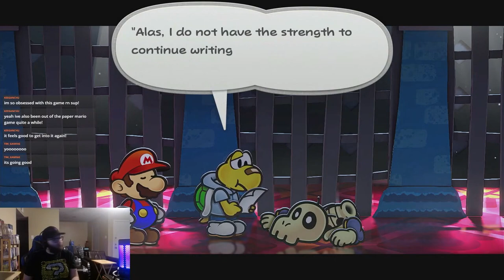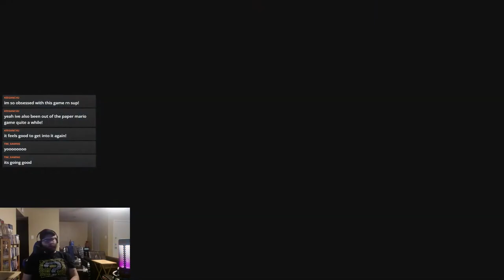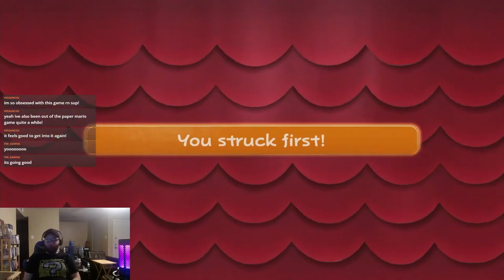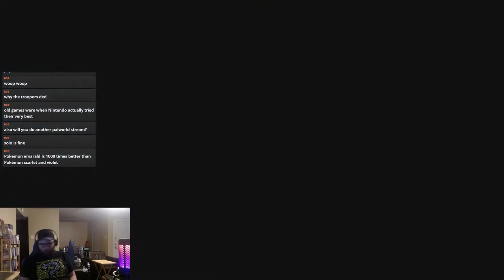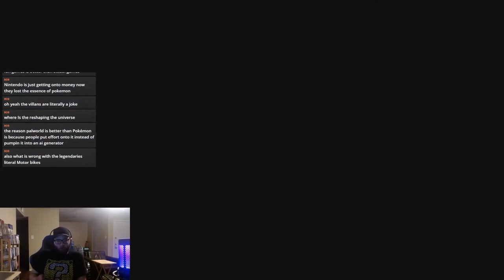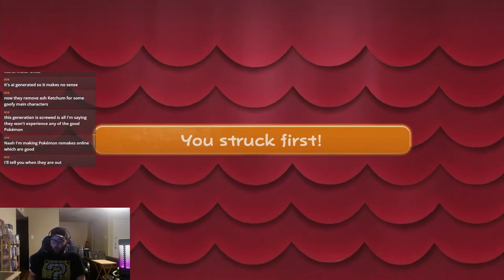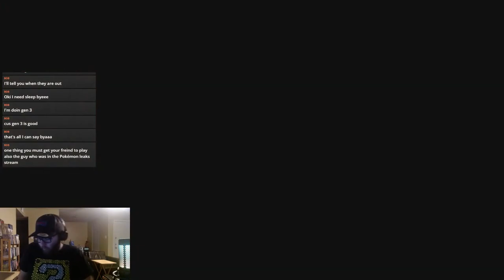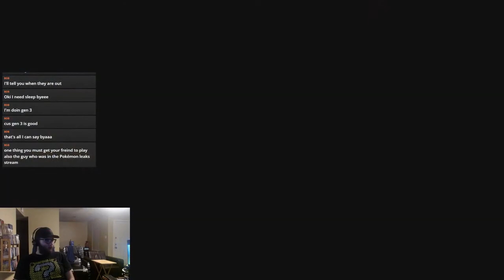Paper Mario: The Thousand Year Door Chapter 1 (2/2)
Continuing further into Hooktail's Castle with Goombella and Koops, it's time to take this dragon down once and for all and retrieve the Crystal Star.

I also included the Peach and Bowser story portions in this as well since it only seems right.